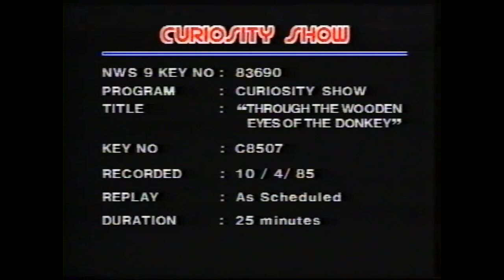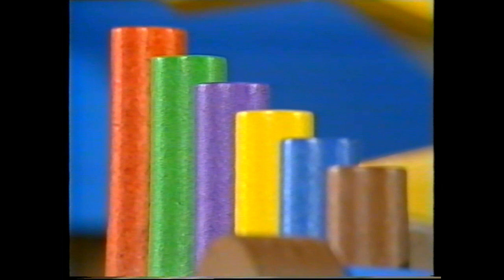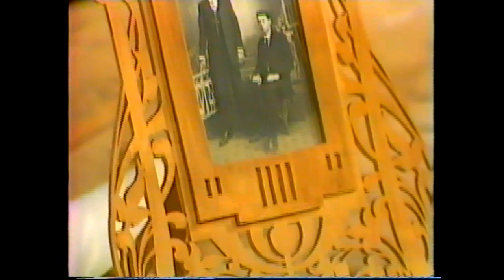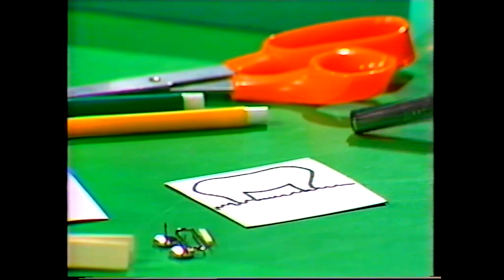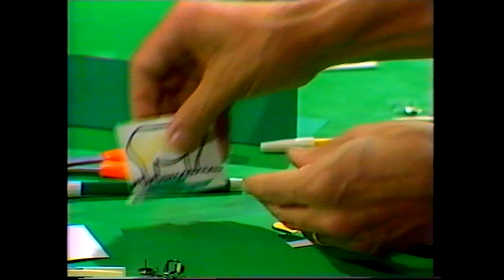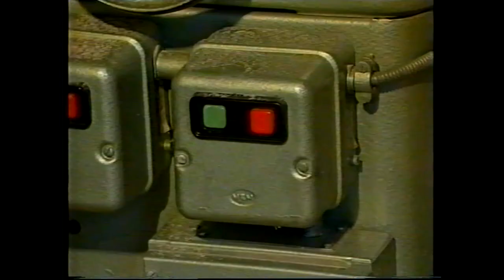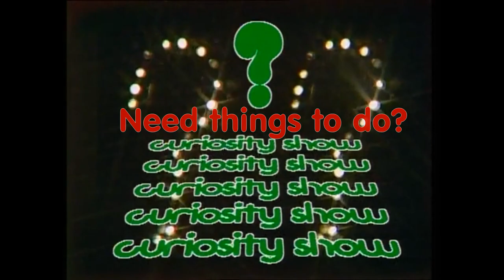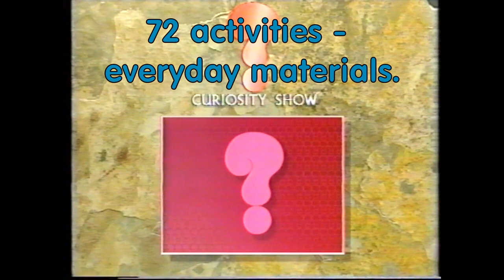Another complete Curiosity Show episode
Many new subscribers are asking about Curiosity Show as they never saw it broadcast. We normally upload individual segments, but this is a complete episode from 1985.